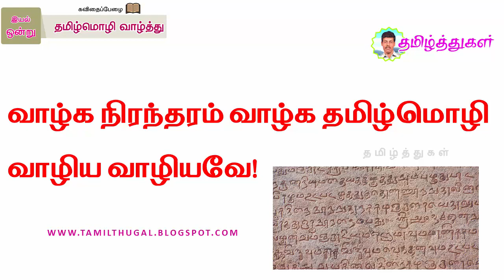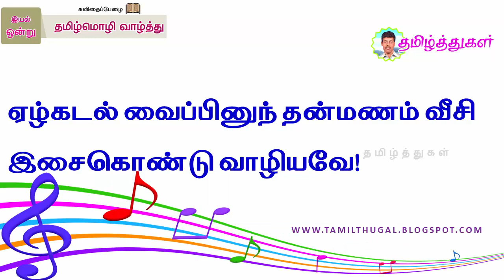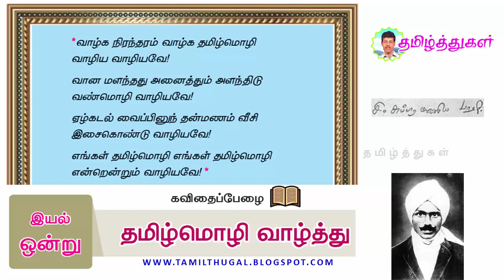தமிழ்மொழி வாழ்த்து வகுப்பு 8 மனப்பாடப்பாடல் TAMIL MOZHI VAZHTHU 8TH MEMORY POEM VAAZHKA NIRANTHARAM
எட்டாம் வகுப்பு தமிழ் பாரதியார் பாடல்